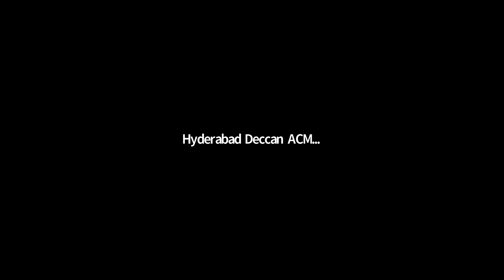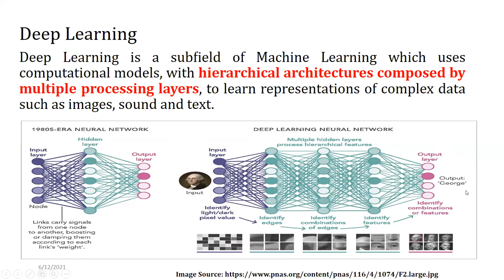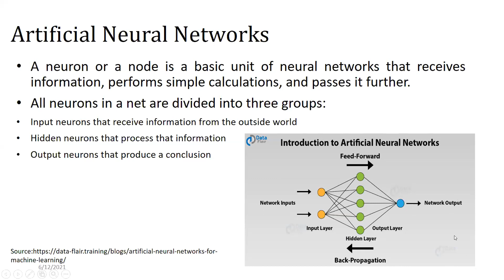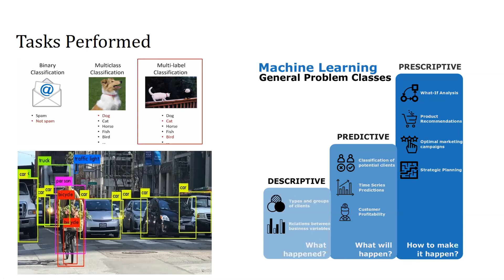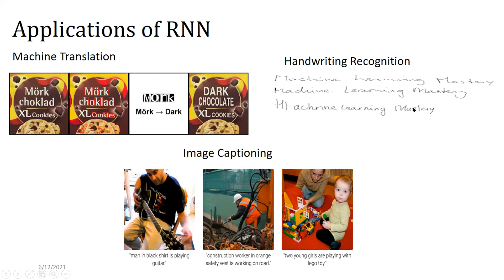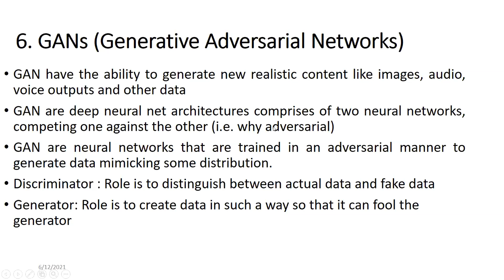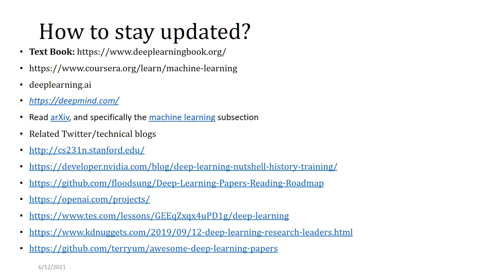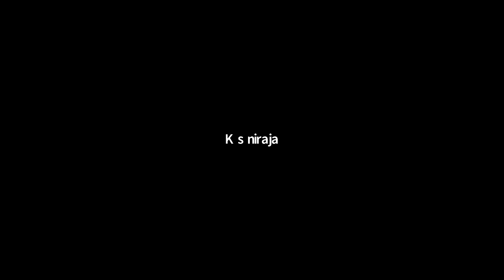Deep Learning Algorithms: Use Cases and Industry Applications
The webinar was conducted on June 12th, 2021 by Dr. Shilpa Shailesh Gite, Associate Professor, Computer Engineering Department,
Symbiosis Institute of Technology, Pune. The webinar was conducted as part of Women in Engineering initiative of our chapter.
Bio of the Speaker: